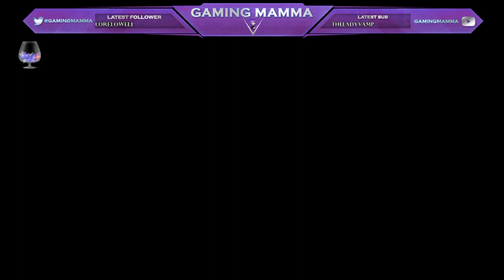Some people are worth melting for pt 2. Disney Dreamlight Valley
We continue our journey through the valley and add to our number. Quests are stacking up and making money is harder than I thought!

I have not been this excited about a new game in a LONG time. My inner Disney geek is geekgasming and I cannot wait to dive right in. Join me on my first look, blind as I have avoided spoilers and watch me relive my childhood and my disney adult dreams!

Interested in the Roleplay in doing? Join us!!! Server discord

Upload Schedule:
I upload videos Tuesday-Sunday every single week!

You can chat to me on discord, facebook or twitter at any time!